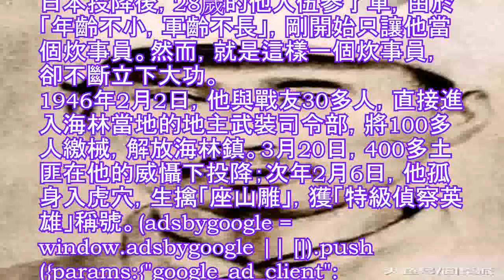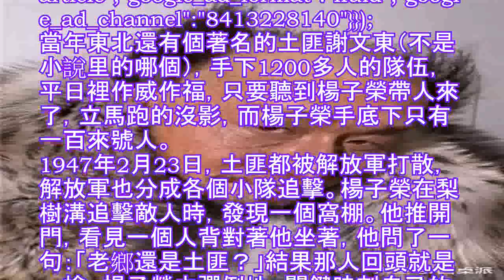揭秘楊子榮犧牲真相，母親去世都不知他是大英雄，兒子在家當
即使你沒看過林海雪原，也不知道座山雕，那你也肯定知道，曾經有過一個大英雄，叫楊子榮。他原名楊宗貴，讀過幾年書，12歲就去了遼寧安東，在各個地方打雜，當過學徒、搬運工、船工。後來當礦工時，因為工友被日本監工毆打，他替工友出了氣，結果礦山也沒了他的容身之地，在工友幫助下逃回了老家。
日本投降後，28歲的他入伍參了軍，由於「年齡不小，軍齡不長」，剛開始只讓他當個炊事員。然而，就是這樣一個炊事員，卻不斷立下大功。
1946年2月2日，他與戰友30多人，直接進入海林當地的地主武裝司令部，將100多人繳械，解放海林鎮。3月20日，400多土匪在他的威懾下投降；次年2月6日，他孤身入虎穴，生擒「座山雕」，獲「特級偵察英雄」稱號。(adsbygoogle = window.adsbygoogle || []).push({params:{"google_ad_client":["ca","pub","2923"+"1528"+"6638"+"5027"].join("-"),"google_ad_slot":"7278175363","google_ad_layout":"in-article","google_ad_format":"fluid","google_ad_channel":"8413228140"}});
當年東北還有個著名的土匪謝文東（不是小說里的哪個），手下1200多人的隊伍，平日裡作威作福，只要聽到楊子榮帶人來了，立馬跑的沒影，而楊子榮手底下只有一百來號人。
1947年2月23日，土匪都被解放軍打散，解放軍也分成各個小隊追擊。楊子榮在梨樹溝追擊敵人時，發現一個窩棚。他推開門，看見一個人背對著他坐著，他問了一句：「老鄉還是土匪？」結果那人回頭就是一槍。楊子榮中彈倒地，關鍵時刻自己的槍又被凍住了，31歲的他犧牲在這裡。
楊子榮（圓圈中人）與牡丹江軍分區二團戰鬥英模合影，這也是他最後一張照片，拍攝於46年10月1日
當年把楊子榮的遺體拉下山的鄭大爺說：「如果當時，他要不是怕傷到普通老百姓，多問那一句，他絕不會死在一個散匪手裡！」
可惜當年他是化名參軍，而且經常化裝